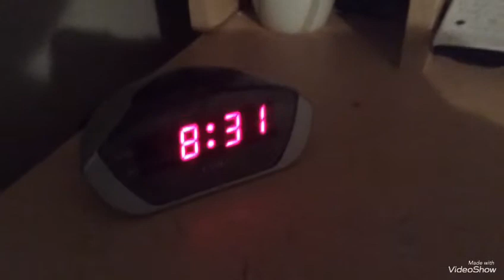Day One Forest Survival : Part One